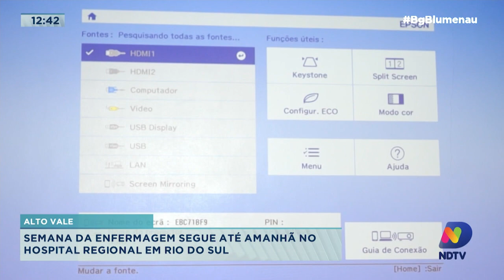Semana da enfermagem segue até amanhã em hospital de Rio do Sul